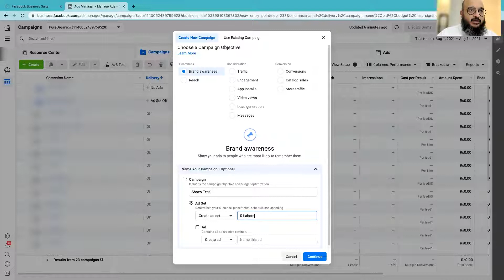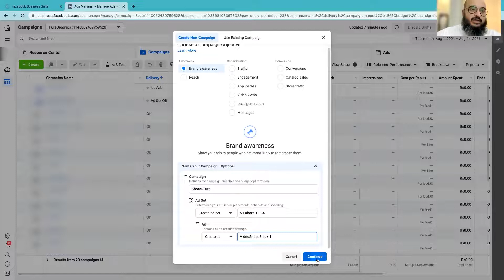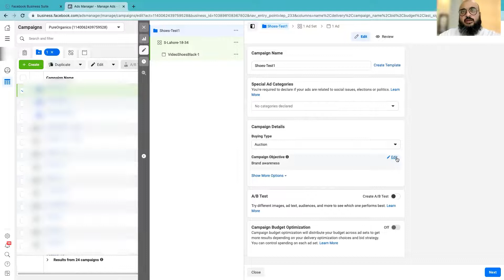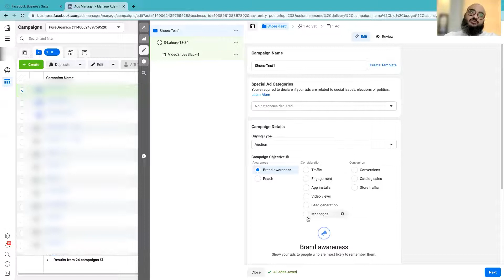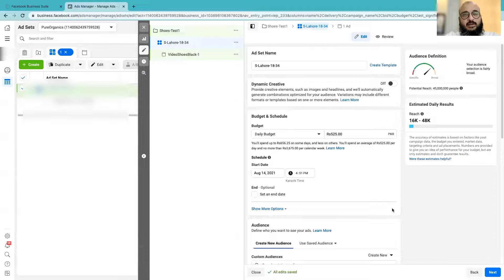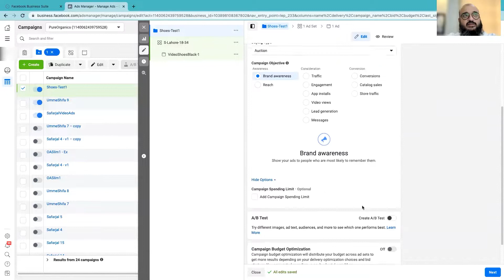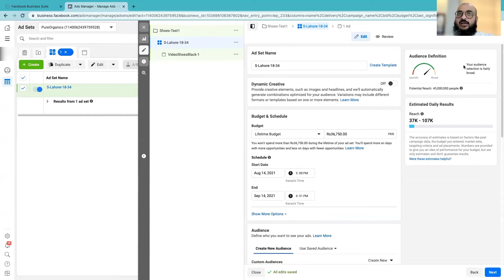46 - How to set objectives of campaign - [Hindi Urdu]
In this video, we have explained the campaign's primary goals to help you figure out how to make your campaign more impressive.
Campaigns, ad settings, and advertising are all part of the ad manager. Facebook gives you a lot of alternatives for the campaign; you choose the category and purchase option based on your product. This allows you to add spending restrictions following your budget.
A/B testing is another option, where you add two campaigns to market your product while modifying how people purchase it.
Then you can alter and update your ad packs, which include a budget you can modify per your needs and the beginning and finish dates of your active campaign. Finally, you can use the dynamic creative option in this section, which automatically changes your advertising; if not, turn it off.
To make it easier for the audience to find your product, you might include the name of your campaign, ad sets for the age range your product is intended for, and the launch location.
After establishing your campaign goals, you add your product videos to the advertising area.
Therefore, you can plan your campaign by establishing all its goals to increase your product sales.
Lecture 46 of Digital Marketing full course Hindi Urdu [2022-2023]